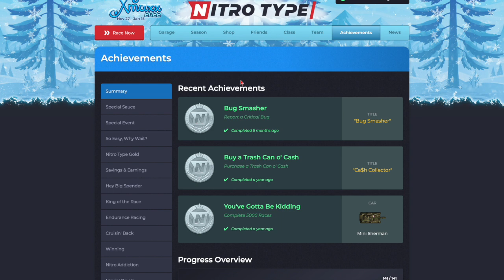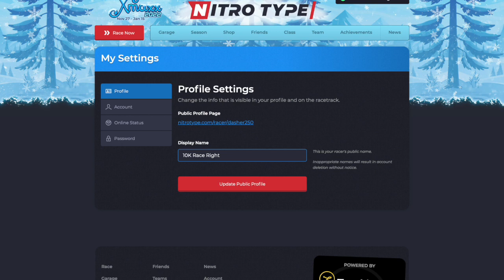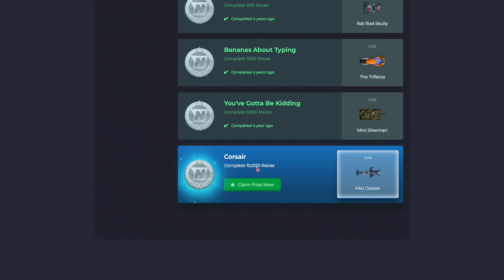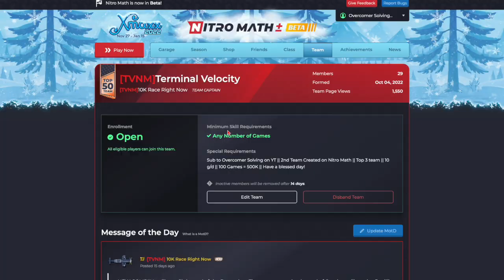My 10K Race!?!?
In today's video, I do my 10 THOUSANDTH RACE!